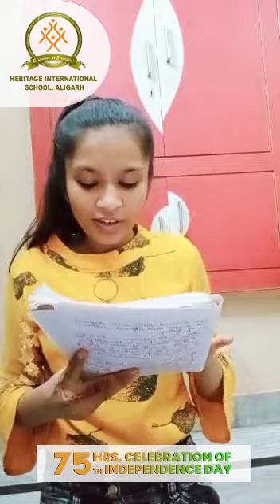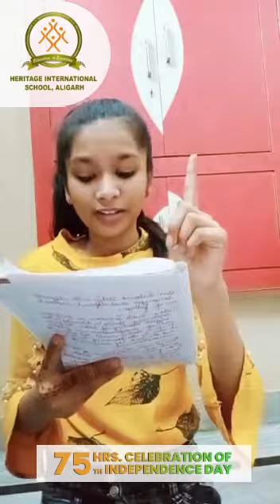75 Hours Celebration of Independence Day 110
We are celebrating 75 hours of 75th Independence. Thanks to HISALIGARH children, their parents, and our faculty for their contribution to make this a great success.